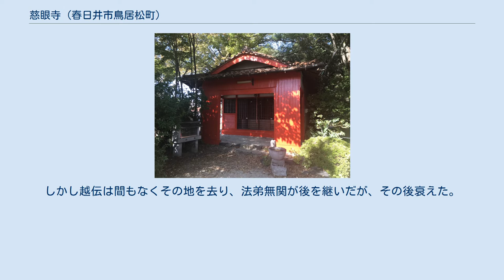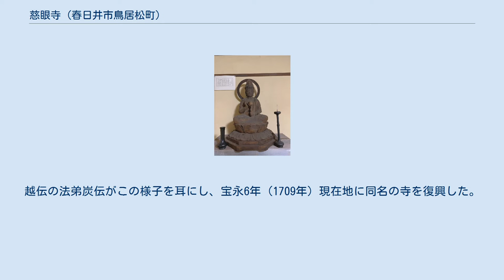慈眼寺 (春日井市鳥居松町)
慈眼寺（じげんじ）は愛知県春日井市鳥居松町にある黄檗宗に属する寺である。
 本尊は十一面観音菩薩である。
市指定の文化財である、木造越伝道付坐像と、紙本着色越伝道付像、木造聖観世音菩薩坐像を所蔵している。
 本山萬福寺二世木庵筆の寺額がある。
門も黄檗宗独特のもの。
境内には鐘楼門、稲荷社、地蔵堂、弘法堂などがある。
開山を越伝とし、中興の祖を単伝とする。
 木庵の法弟越伝和尚が尾張藩主の招きで寛文12年 (1672年) 、東春日井郡三渕村 (現在の小牧市) で紫金山慈眼寺を開いた。
しかし越伝は間もなくその地を去り、法弟無関が後を継いだが、その後衰えた。
越伝の法弟炭伝がこの様子を耳にし、宝永6年 (1709年) 現在地に同名の寺を復興した。
 ^ a b c d 『春日井の散歩道』春日井市郷土研究会、2003年、41-42頁。
 ^ a b c 『春日井の文化財』春日井市教育委員会、1985年3月、83頁。
 ^ a b c 『春日井市史　資料編』春日井市史編集委員会、1993年3月31日、405・413。
 ^ a b “八百万の神”. 株式会社INFO UNIT. 2019年12月12日閲覧。